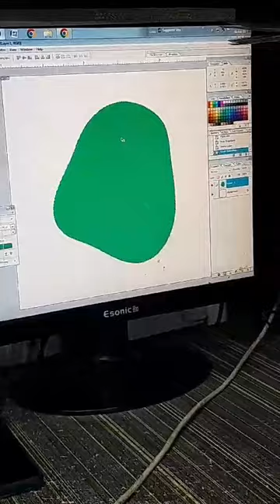Adobe Photoshop 7.0 IMAGE Clipping Mask In SHAPE । Easy Way ।